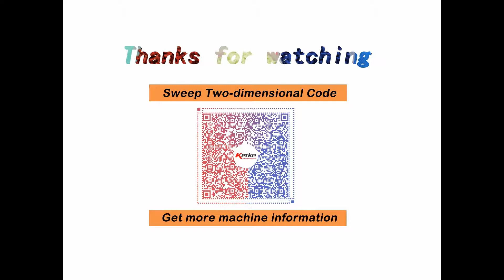75B granulator with loss in weight feeder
Twin screw extruder  with water cooling strands
Capacity:500-600kg/h
Processing material: Medical infusion tube